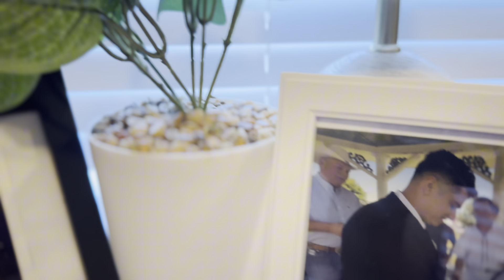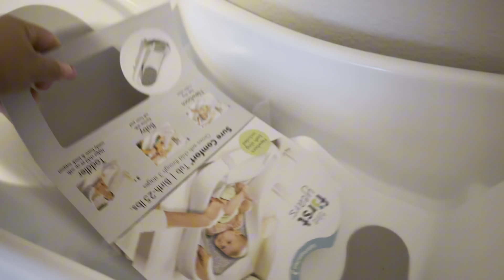hicieron compras para mi nieto 🛍️🛒📦🧸 mi yerno y mi hija se preparan con ropita muy linda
Hola bienvenidas! les comparto un poquito de cómo se están preparando mi yerno y mi hija con unas compras para mi nieto 💙
Con mucho cariño 🫶 para ustedes